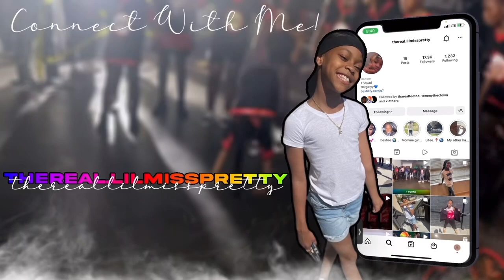😳They A LITTLE TOO EXCITED 🤩 Nvy & TooToo Fell 🤣 | Christmas Party Vlog: Part 3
🎃🔪 “NIGHTMARE On CLOWN STREET” OUT NOW‼️ Join GOLDEN CHOICE Membership NOW‼️